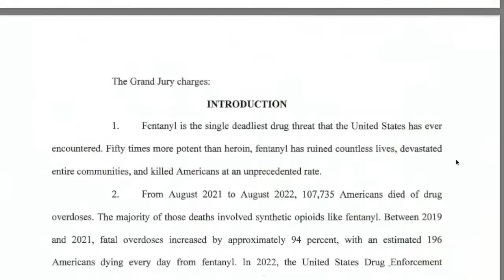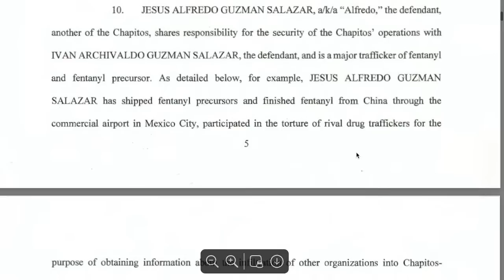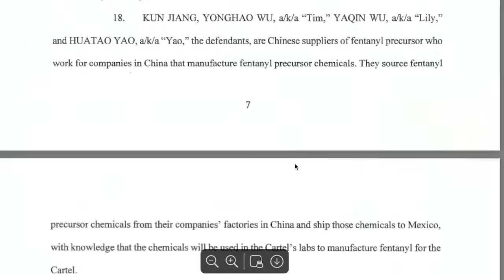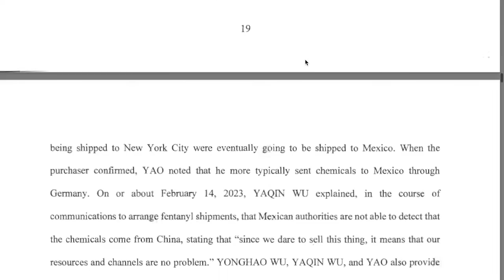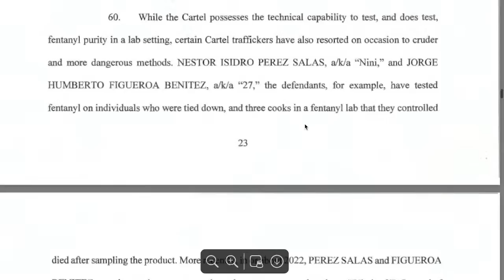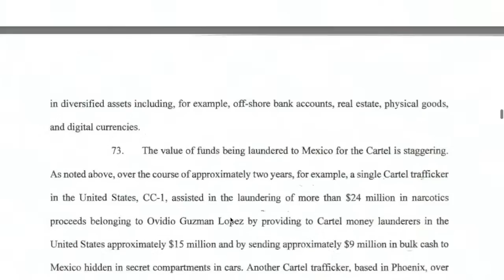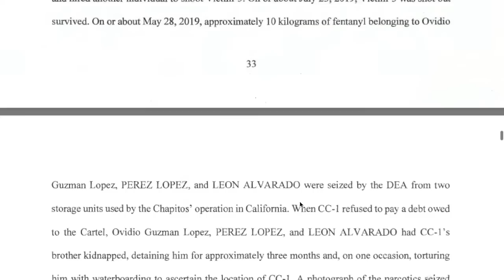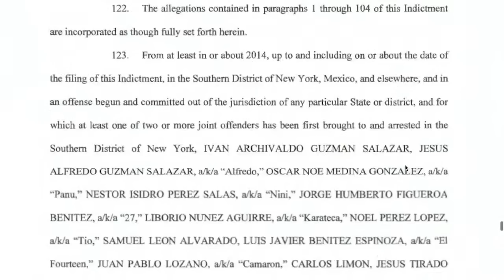'EL CHAPO'S' SONS SHOCKING DETAILS UNSEALED LIVE!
Hey Compas! Join me on this LIVE READING of some shocking details regarding Los Chapitos faction of the Sinaloa Cartel from the latest unsealed indictment.